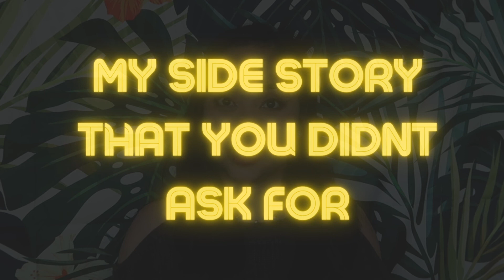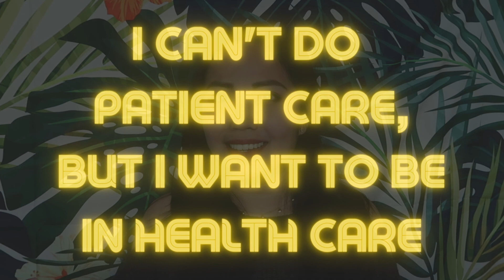5 Reasons Why I Wanted to be a Clinical Lab Scientist (CLS)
Today is career talk Saturday, where I dive into my career choice and hopefully enlighten some of you who are curious about Clinical Lab Science or Medical Lab Science (the name varies depending on where you live). This video is dedicated to a good chunk of my viewers who are currently in college and are wondering what career prospects you have as a Science major, or for people who want to be in healthcare but don't necessarily want to be in direct patient care. These were the reasons why I ultimately decided to become a Clinical Lab Scientist.

Watching this video will show you that it was a very long and winding road for me to get to where I am. During the entire time I went to college (except CLS school), I was working at the same time and took a myriad of odd jobs just to get by. I also took loans for undergraduate and for CLS school (it was $13,000 for CLS school during my time but other programs are free). The amount of different jobs I took to get by, was directly proportional to the amount of times I switched majors. I came from the Philippines doing a year of nursing school. Then when I enrolled in the US at a community college, I switched to Pharmacy, but realized quickly that it wasn't practical for me (money and time wise) so I switched back to nursing. Then my grades and happiness just wasn't there although I knew in my heart that I was capable of learning more than this. So I took Microbiology as a prerequisite for nursing, and fell in love with it and immediately went to STEM counseling to find what career options I have if I switched my major to Microbiology. And although the classes were harder, I found joy and my grades and happiness dramatically improved. The rest is history, I finished school at the ripe old age of 27.

I am here to remind you that wherever you are in life stick to your own timeline. Don't compare yourself to the success of others because that will fog up your path. If I gave up on my dreams because I kept looking at how my classmates back in the Philippines were already established doctors, while I was still working on my undergraduate degree, I never would have made it. I was so far behind everybody, but I focused on my own path and now I am glad to say that I am right where I always wanted to be. Working in a lab, with great coworkers and a great stable job, it was all worth it in the end.

I hope this video inspires you and help you narrow down what career path you want to take. I wish you nothing but success in the future. Thank you for spending your time with me today and I hope you have a great day!❤️

Hi I'm Rea! Welcome to my channel, I mainly focus on Hematology where I try to simplify concepts and give memorization techniques, but I do branch out every now and then, and share my life as a Clinical Lab Scientist. Depending on how busy I get, I may get delayed in uploading so please bear with me. 😊

Thank you for spending your time with me today, and have a nice day! 😁